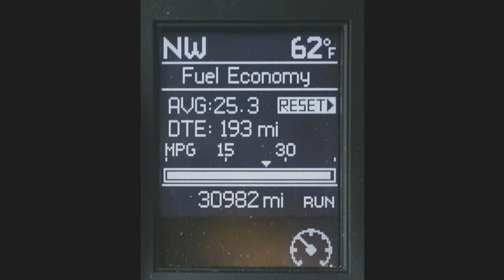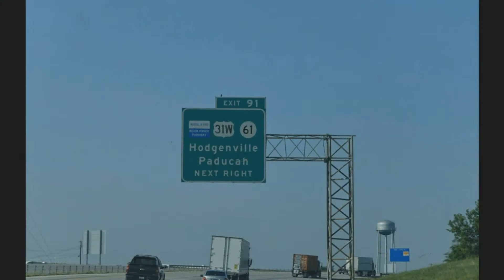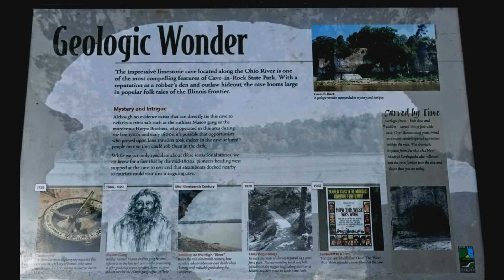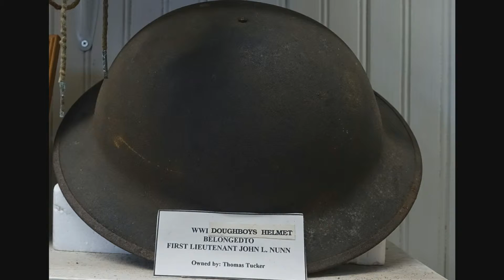2015 Trip Part 1 Kentucky 8 Min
Part 1 of a Trip I did from NY to Kentucky, New Mexico, Arizona, Colorado, and Nebraska. Used Sony RX100m3 and Sony RX10 Cameras. Most photos are 5 bracketed exposures and blended together and blended from Raw files.